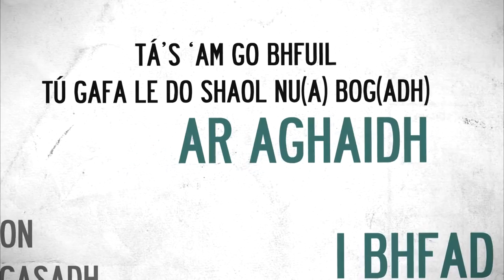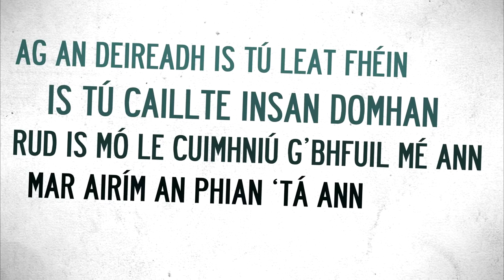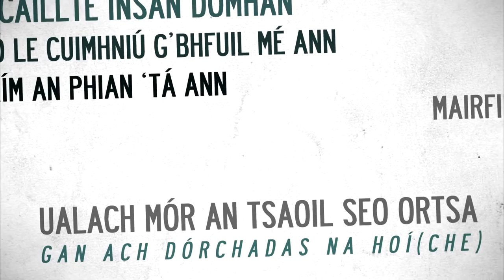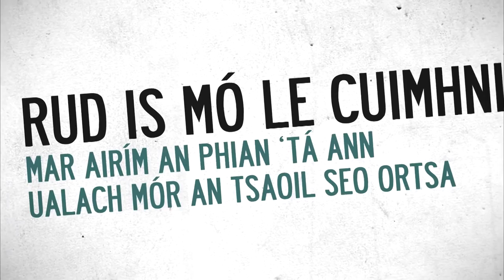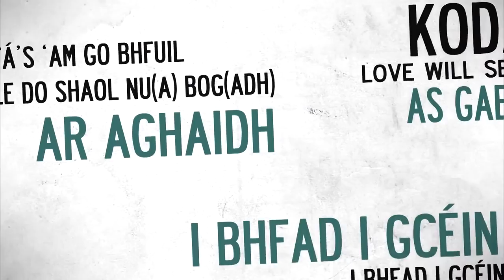Kodaline "Lig Don Ghrá Isteach i Do Chroí" (Love Will Set You Free) As Gaeilge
The Academic as Gaeilge mar cuid den albam nua CEOL 2016 buíochas le Eoghan McDermott, RTÉ 2FM, Raidió Rí-Rá agus Conradh na Gaeilge.